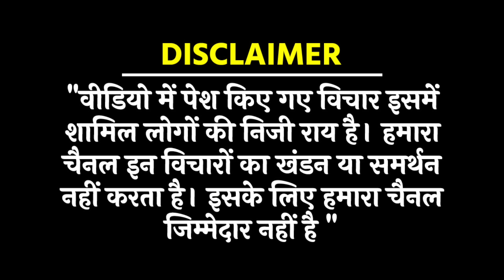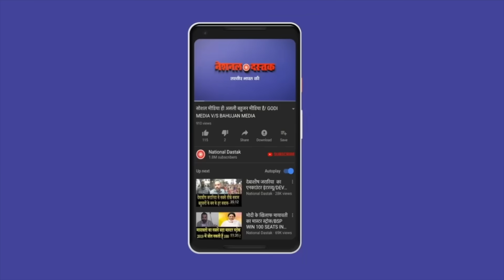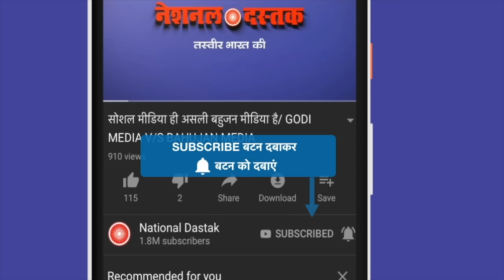भूपेंद्र रावत का बड़ा बयान/ BHUPENDRA RAWAT ON MEWAT INCIDENT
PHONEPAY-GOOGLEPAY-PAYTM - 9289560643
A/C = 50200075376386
IFSC = HDFC0000314
Reporter-
Editor-MANUJ
Camera person-ASHISH